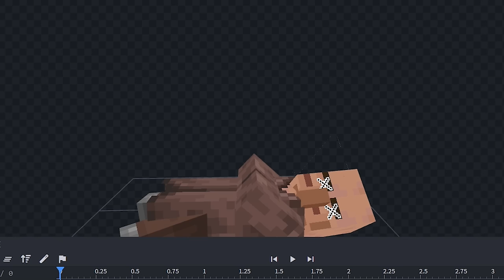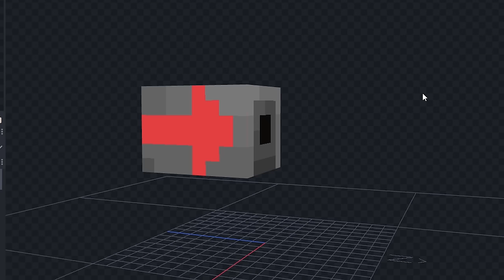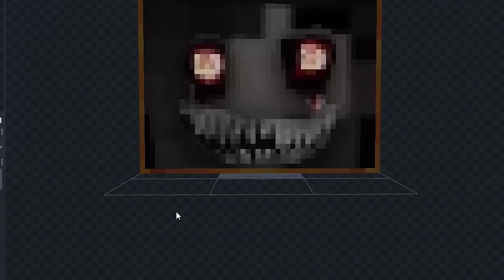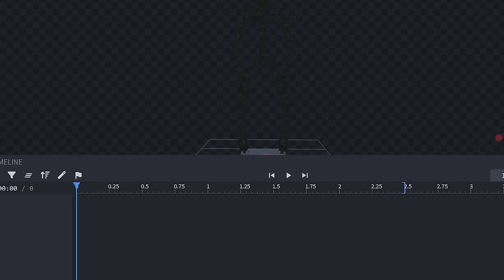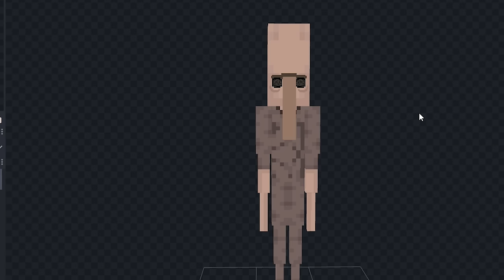🔥โคตรโหด!! ผมสร้างสิ่งที่น่ากลัวที่สุดในมายคราฟ เพื่อสิ่งนี้..!! (Minecraft)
ในวันนี้ผมต้องสร้างสิ่งที่น่ากลัวและทำให้เพื่อนของผมกรี๊ดมากกว่า 100 ครั้งผมจะทำสำเร็จหรือไม่